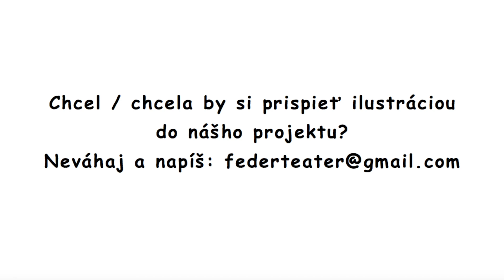Pavol Dobšinský: Rovnopekný pár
Cyklus ,,DOBŠINSKÝ vo vačku" prináša Prostonárodné slovenské povesti ako audioknihu. Každá povesť je ilustrovaná iným umelcom.
Zväzok II. Povesť 19/51
Číta: Sidónia Féderová
Logo: Milan Hrycjuk